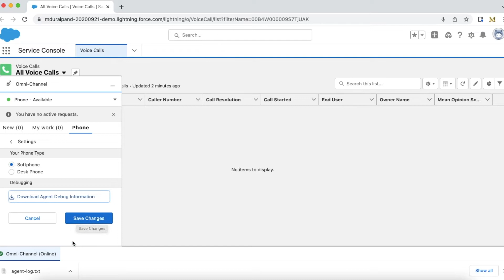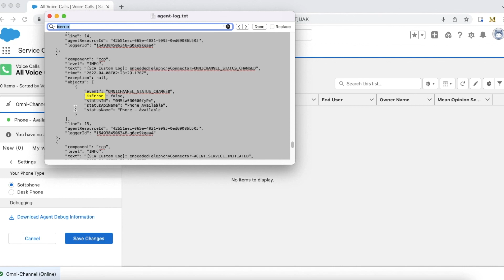How to Troubleshoot Salesforce Service Cloud Voice Omni-Channel Login Issue?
Client Log Salesforce Service Cloud Voice Omni-Channel Login Issue | Browser side Logs for Salesforce Service Cloud Voice Omni-Channel Login Issues